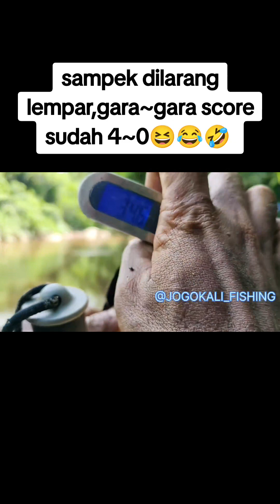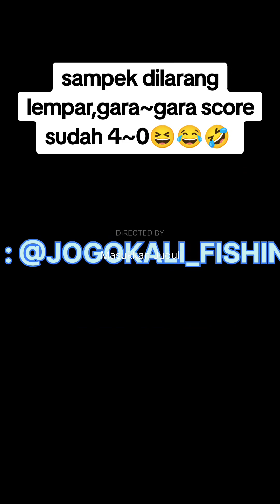dilarang lempar gara~gara score sudah 4 ~ 0